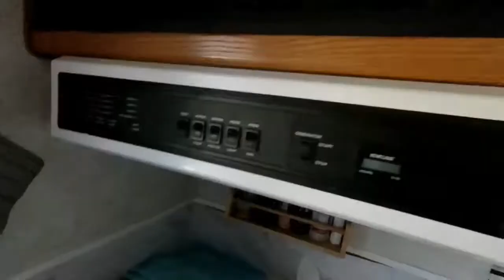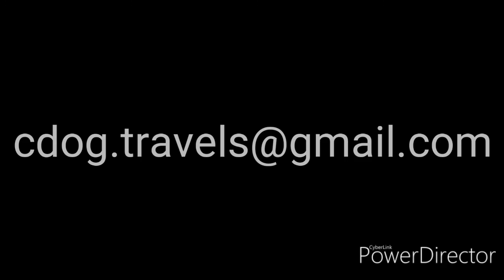2019 Fort Bragg ep01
Music:  "All or Nohing" / Boom Music / Michael Poulson and Christopher Poulson